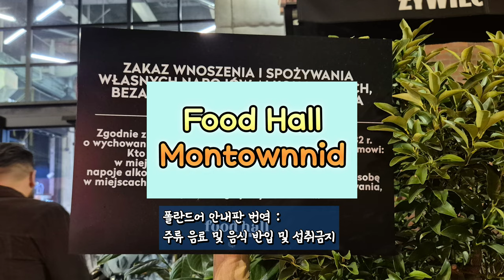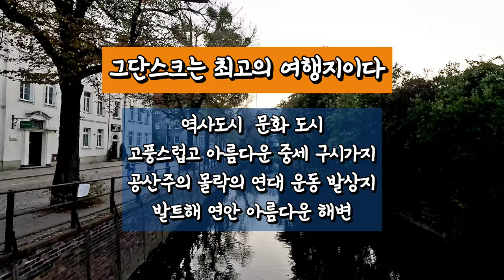폴란드 그단스크 Gdansk Poland 역사도시 문화도시 발트해 해양도시 최고의 관광도시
그단스크는
폴란드의 발트해 연안에 위치한 역사적인 항구 도시로, 다양한 매력적인 특징
1. 역사: 그단스크는 중세부터 독일의 한자 동맹 도시로 번성한 역사적인 도시입니다. 제2차 세계대전의 시작을 알린 '베스터플라테'가 이곳에 위치하며, 전쟁과 평화의 역사를 동시에 품고 있습니다.
2. 아름다운 건축: 도시의 중심지인 올드 타운(Old Town)은 고딕, 르네상스, 바로크 양식의 건축물이 즐비하며, 그중에서도 유서 깊은 성모 마리아 교회와 '크레인(Żuraw)'은 관광객들에게 인기 있는 명소입니다.
3. 자유와 연대: 1980년대 그단스크의 조선소에서 시작된 노동자 운동 '연대 노조(Solidarność)'는 폴란드의 민주화와 소련의 붕괴에 큰 역할을 했습니다.
이를 기념하는 유럽 연대 센터는 그단스크의 자유와 인권의 상징입니다.
4. 호박: 그단스크는 '호박(Amber)'의 주요 생산지로 유명합니다. 발트해 호박의 무역 중심지로서, 올드 타운 곳곳에는 호박 공예품 상점이 있으며, 호박 박물관도 관광 명소로 알려져 있습니다.
5. 항구 도시: 그단스크는 발트해와 인접해 있어 수상 교통의 중심지입니다. 모틀라바 강을 따라 다양한 크루즈와 배를 볼 수 있으며, 아름다운 해변과 항구를 감상할 수 있습니다.
6. 문화와 예술: 그단스크는 다양한 문화 예술 축제와 공연이 열리는 곳으로, 특히 그단스크 셰익스피어 극장은 국제적인 연극 축제로 유명합니다.

그단스크는
1. 역사: 그단스크는 중세부터 독일의 한자 동맹 도시로 번성한 역사적인 도시입니다. 제2차 세계대전의 시작을 알린 '베스터플라테'가 이곳에 위치하며, 전쟁과 평화의 역사를 동시에 품고 있습니다.
2. 아름다운 건축: 도시의 중심지인 올드 타운(Old Town)은 고딕, 르네상스, 바로크 양식의 건축물이 즐비하며, 그중에서도 유서 깊은 성모 마리아 교회와 '크레인(Żuraw)'은 관광객들에게 인기 있는 명소입니다.
3. 자유와 연대: 1980년대 그단스크의 조선소에서 시작된 노동자 운동 '연대 노조(Solidarność)'는 폴란드의 민주화와 소련의 붕괴에 큰 역할을 했습니다. 이를 기념하는 유럽 연대 센터는 그단스크의 자유와 인권의 상징입니다.
4. 호박: 그단스크는 **호박(Amber)**의 주요 생산지로 유명합니다. 발트해 호박의 무역 중심지로서, 올드 타운 곳곳에는 호박 공예품 상점이 있으며, 호박 박물관도 관광 명소로 알려져 있습니다.
5. 항구 도시: 그단스크는 발트해와 인접해 있어 수상 교통의 중심지입니다. 모틀라바 강을 따라 다양한 크루즈와 배를 볼 수 있으며, 아름다운 해변과 항구를 감상할 수 있습니다.
6. 문화와 예술: 그단스크는 다양한 문화 예술 축제와 공연이 열리는 곳으로, 특히 그단스크 셰익스피어 극장은 국제적인 연극 축제로 유명합니다.

00:00 Intro 그단스크 도착
01:18 Food Hall Montownnia
03:12 그단스크 발트해변
08:09 그단스크 올드타운